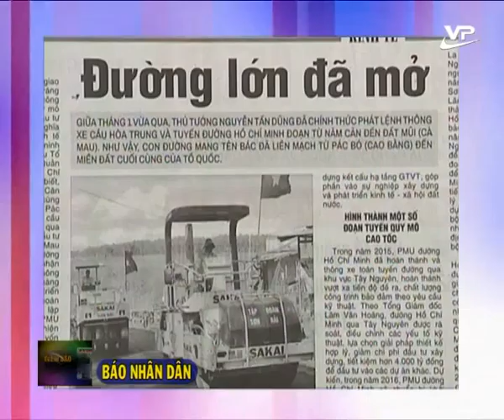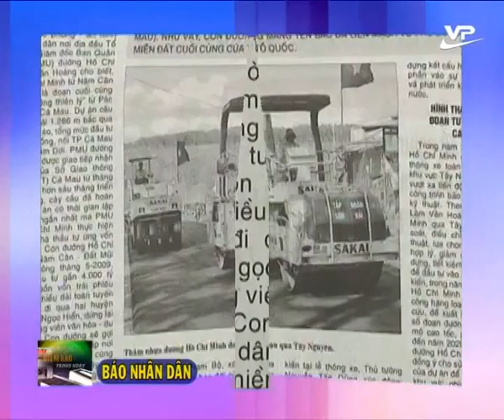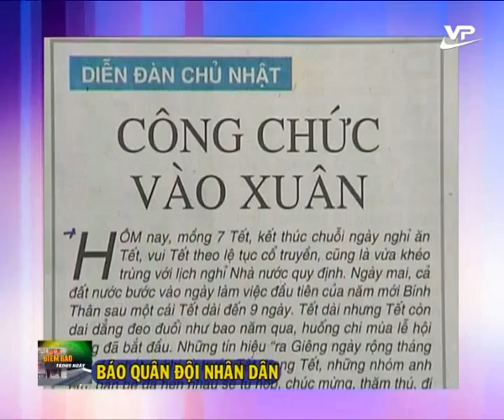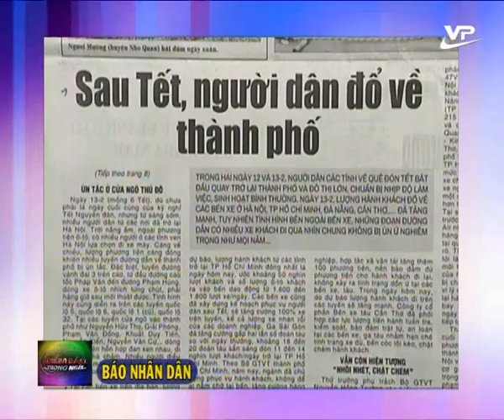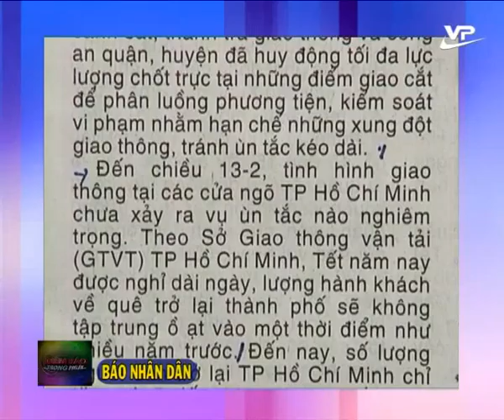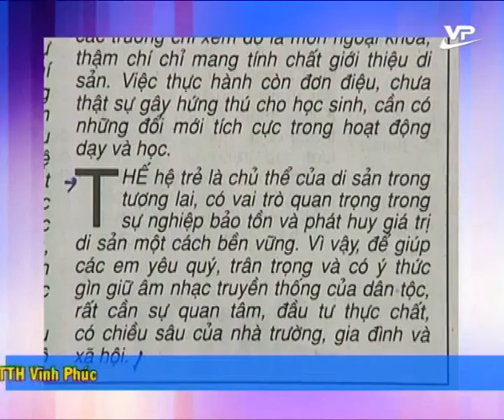Điểm báo 14.02.2016